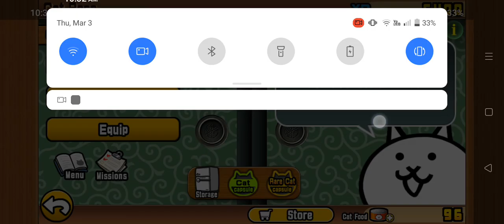battle cats gameplay 4